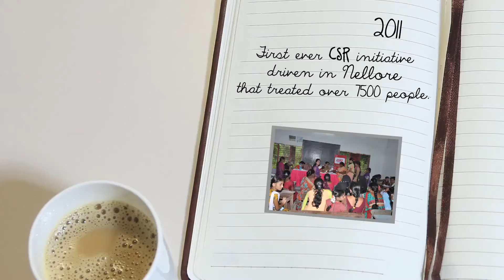ACT Milestone_Nellore CSR_v1